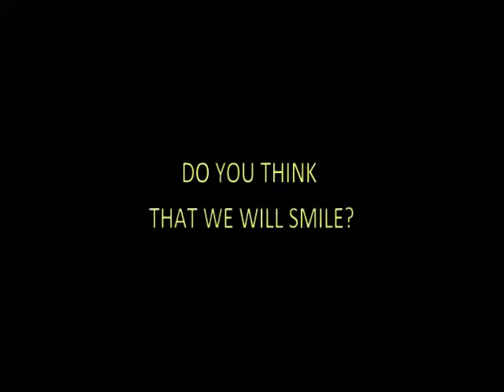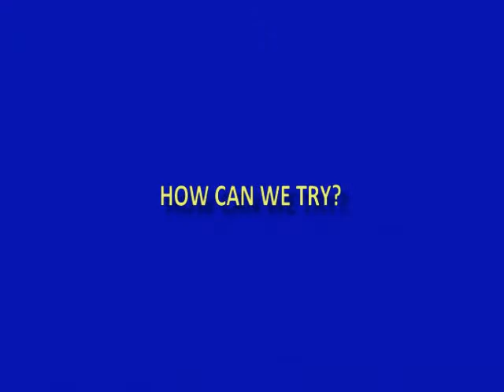I Will Retire - 1 January 2016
I will Retire (I Will Survive Parody)